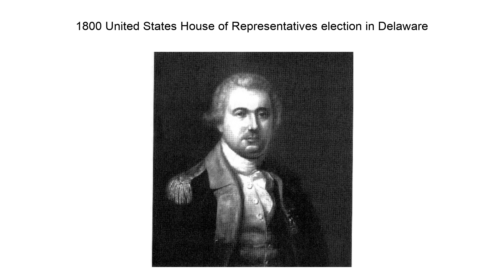1800 United States House Of Representatives Election In Delaware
The Delaware United States House election for 1800 was held on October 7, 1800. The incumbent Representative and House Minority Leader James A. Bayard Sr. won reelection and defeated the former Representative John Patten, who would die later that year.